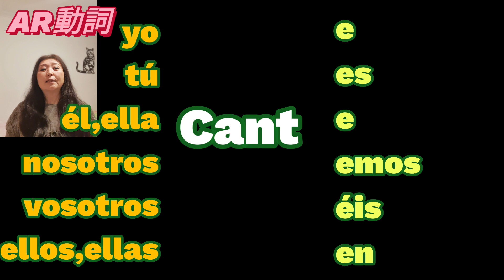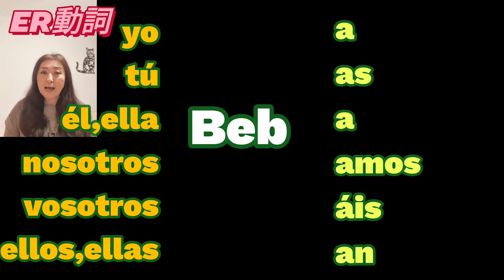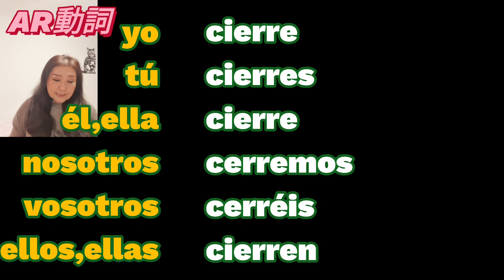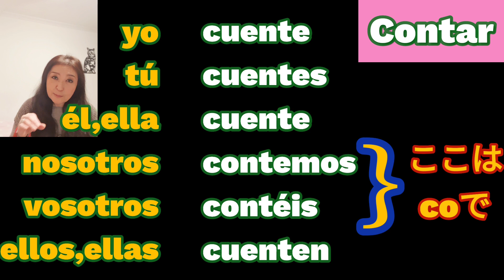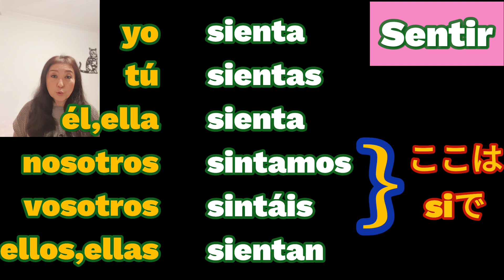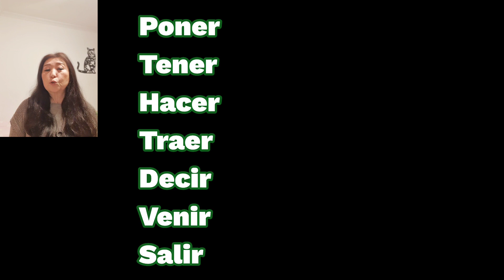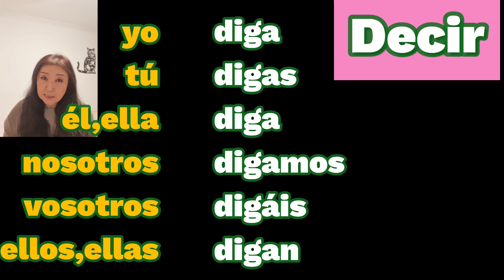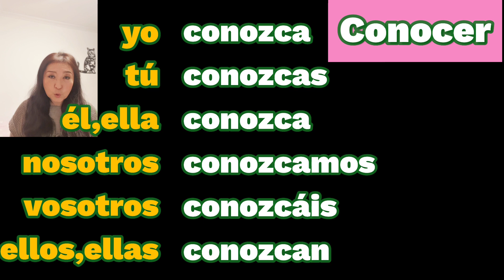【スペイン語動詞活用】さあ！第二章の幕開け！いざ接続法現在形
スペイン語講座、今回は、接続法現在形の動詞活用をお勉強します！
なに？！接続法？いやーーー！と逃げ出さないで。
ゆっくりゆっくりお勉強していきましょう。
接続法の使い方を学ぶ前に、動詞活用をやっておかないといけません。ひたすら、動詞活用をするまるちゃんを応援してください。そして、あなたも声に出して一緒に活用！
いざ！接続法の世界に突入すべし！

今日覚えたいワード5選

el subjuntivo  接続法

contar 数える

servir  仕える、手伝う、取り分ける

traer 持ってくる

caber 入る、収容する